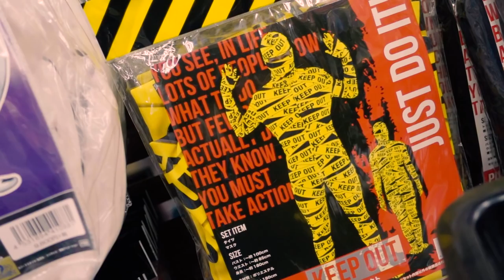Kris the Conceptual Artist #120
Kris plays around with the new camera as Kasia explores Wroclaw.